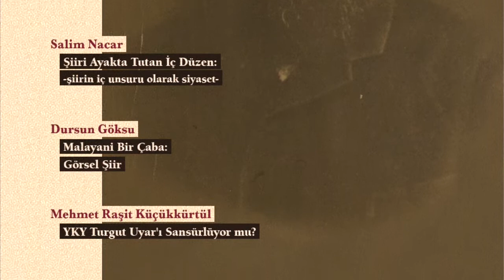kaygusuz şiir dergisi - 12. sayı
kaygusuz şiir dergisi:
muhammed sarı, salim nacar, dursun göksu, musa günerigök, mehmet raşit küçükkürtül